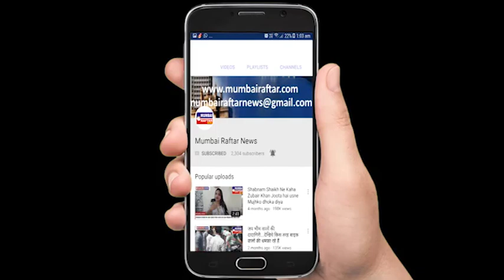ईद के त्यौहार पर कुछ ऐसा रहा सलमान खान के घर के बाहर उनके चाहने वालो का प्रदर्शन